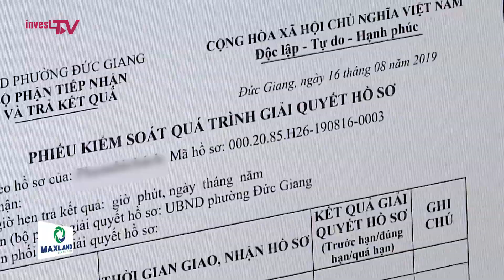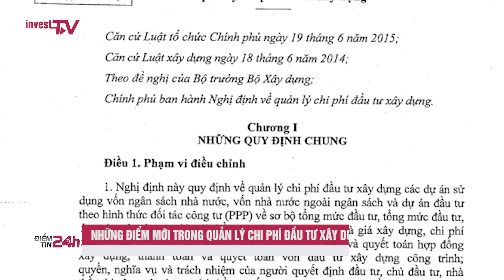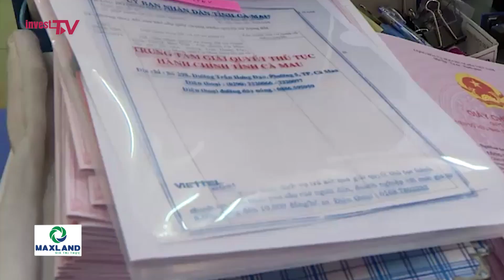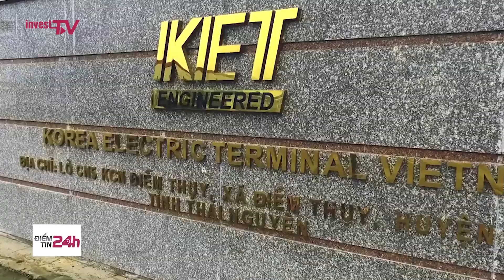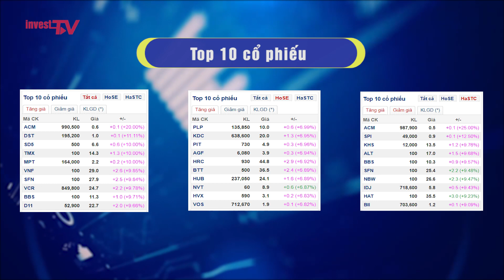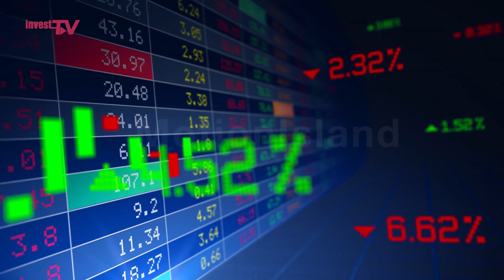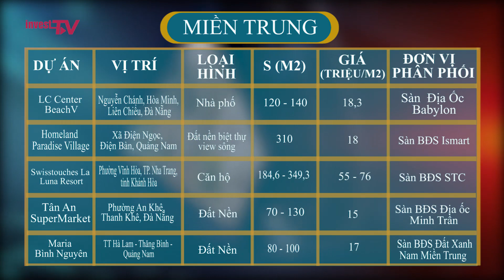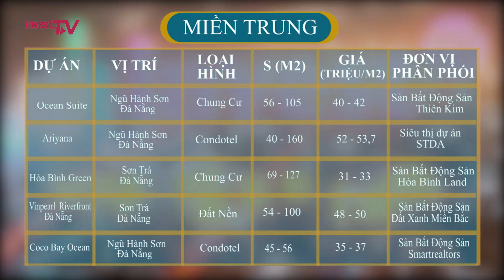Điểm tin 24h Ngày 27/08: Hàng ngàn sổ hồng ở Tp.HCM bị “treo”